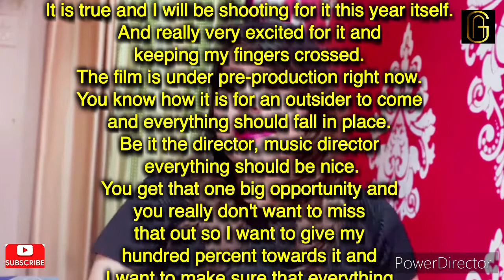Tv Actor Parth Samthan speaks Over his Bollywood Debut this B'wood Actress